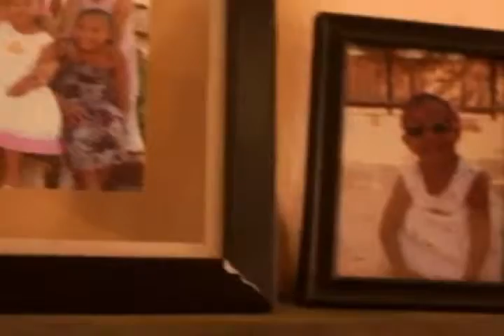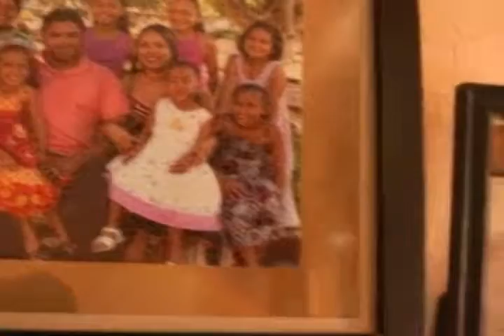ESTEBAN QUIJANO HERNADEZ